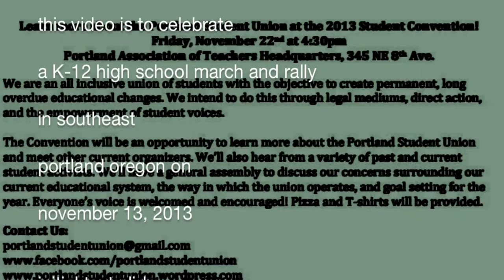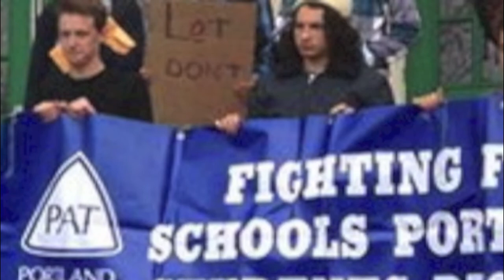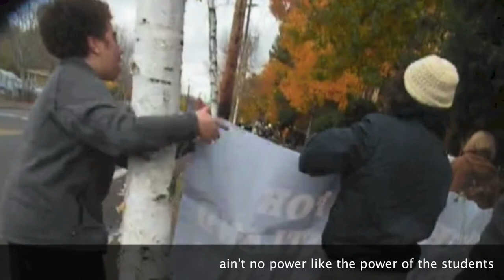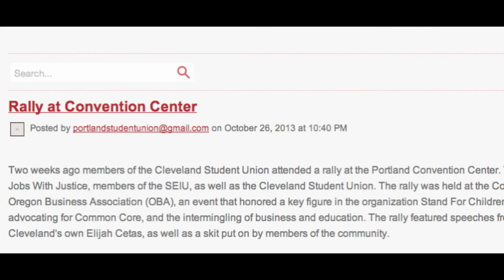20131113 teacher solidarity rally cleveland high se portland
20131113 teacher solidarity rally at cleveland highschool s.e. portland

this version has names of one of the student unions.  later version deletes names.
this version has more comments, later version subdues comment